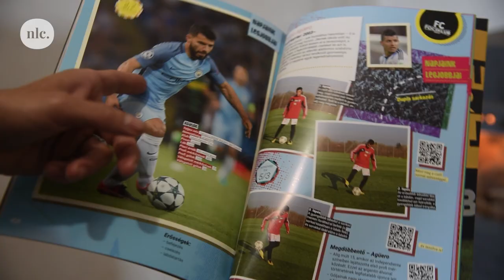"Ha magyar fiú lennél, már nem itt lennél"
László Gyula egyszerre két különleges sportot is űz. Az állami gondoskodásban felnőtt labdazsonglőr és BMX-es kezdetben iskola után, a szeméttelepen gyakorolt, a következő rekordját viszont már a Burj Khalifában szeretné megdönteni. Gyula borzasztóan hálás, hogy azt csinálhatja, amit szeretne, de ő is tisztában van vele, hogy könnyen alakulhatott volna máshogy az élete. A világ legnagyobb problémájának az előítéletességet tartja, amivel neki is meg kellett küzdenie cigány származása miatt.

Mi egy olyan országért dolgozunk, ahol mindenki otthon érezheti magát. Ha te is egy ilyen Magyarországot szeretnél, csatlakozz a kampányunkhoz! Vedd észre, hogy több köt össze, mint ami elválaszt: tasz.hu/tobbkotossze